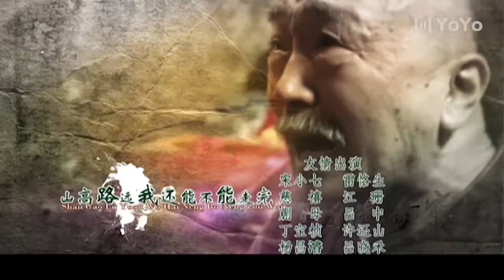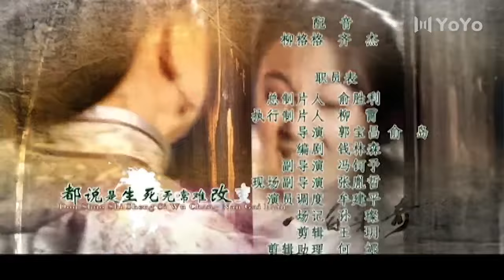小白菜奇案 29（李保田/毛林林/罗晋/陈瑾/刘家良）